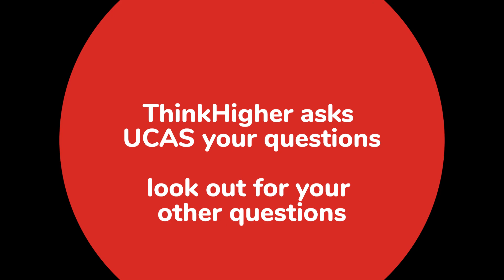ThinkHigher asks UCAS your questions (Q5) Can I defer?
5. If I accept my offer, can I defer for 1 year?